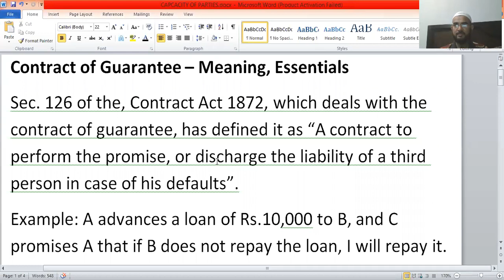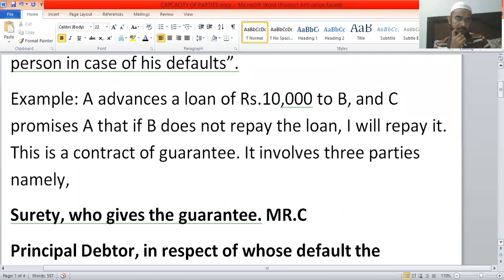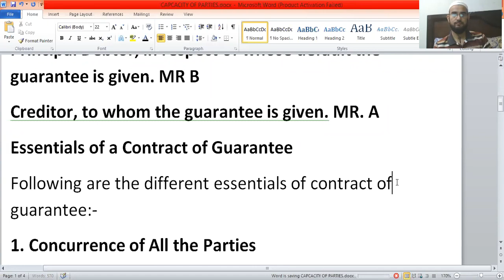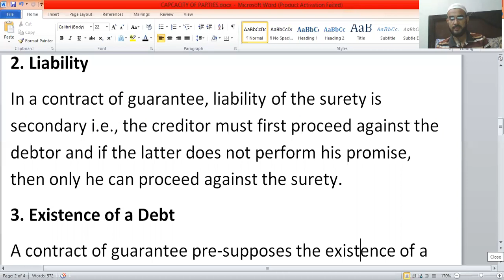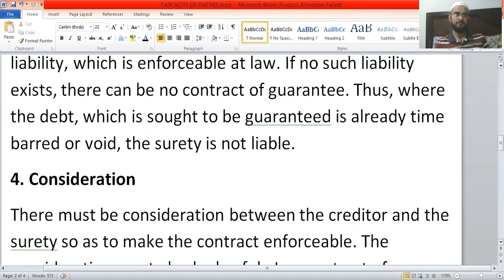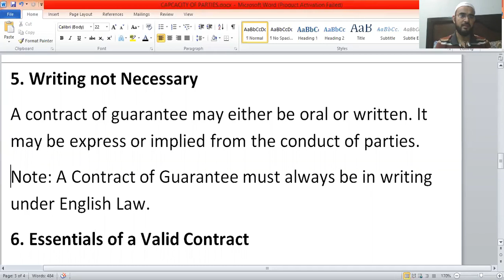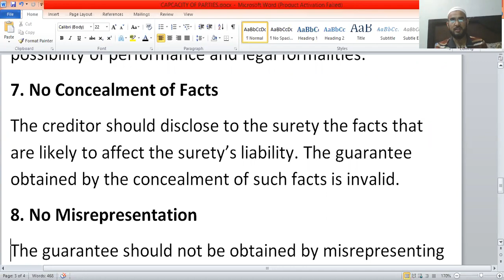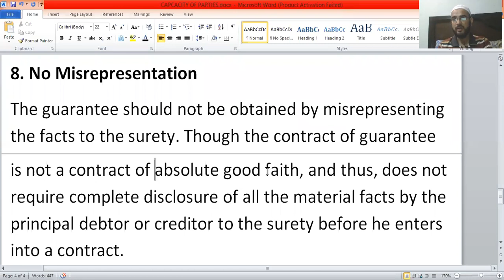CONTRACT OF GUARANTEE AND ITS ESSENTIALS Business LAW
BCOM II